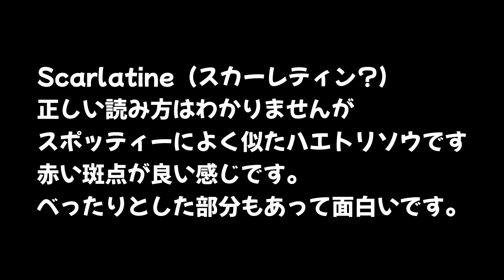Dionaea muscipula Scarlatine 食虫植物 ハエトリソウ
Dionaea muscipula Scarlatine
食虫植物ハエトリソウからスカーレティン？
正しい読み方がわかりません。
スポッティーによく似たハエトリソウです。
こちらも赤い斑点にギザギザの葉先がとても良い感じです。
鉢を大きくして沢山寄せ植えしたらもっと迫力が出そうです。

ご視聴コメント高評価などありがとうございます。